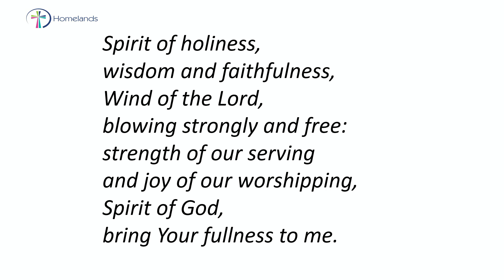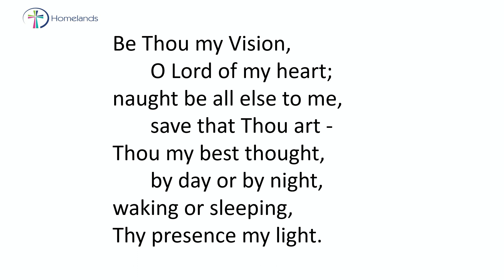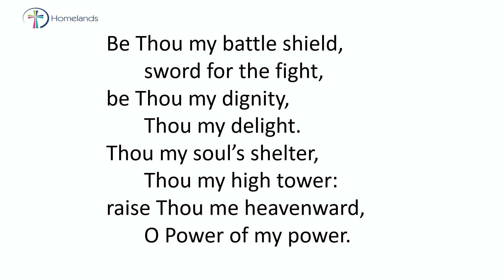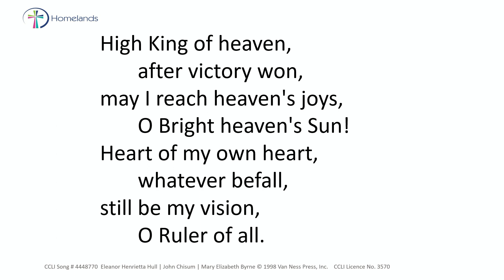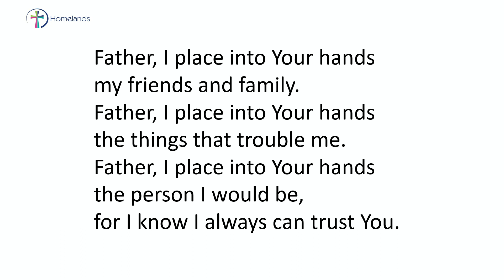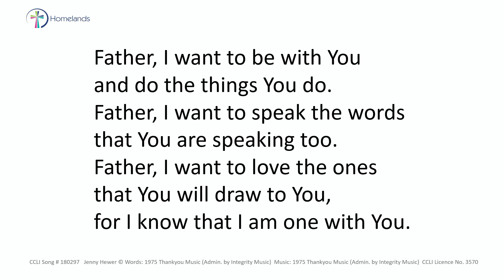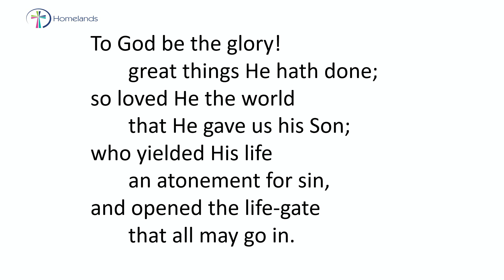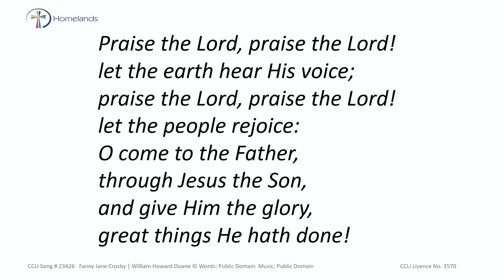Jethro's wisdom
Welcome to our online service for Sunday 19th November 2023, a recording of this morning's service with sung worship, prayer, a reading from Exodus and a reflection from Eric Jones.

Make your home at Homelands.